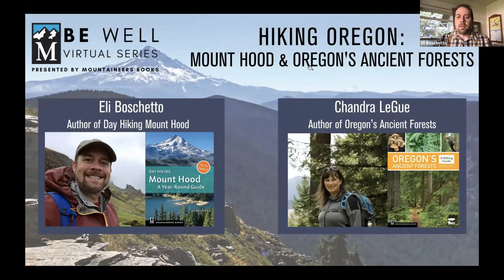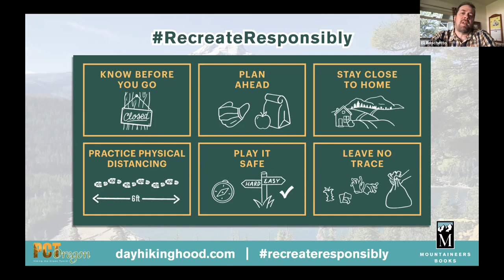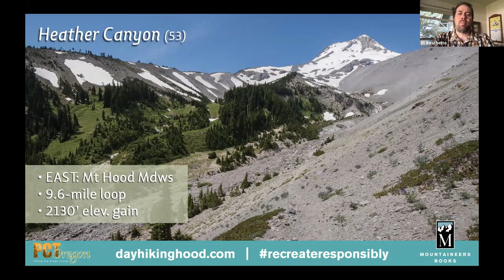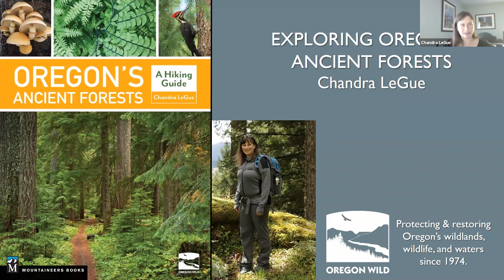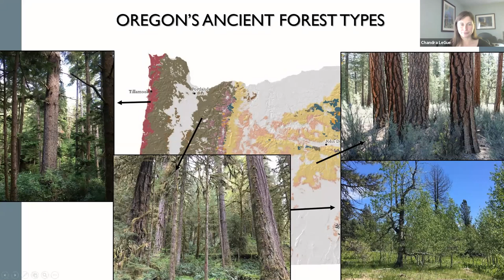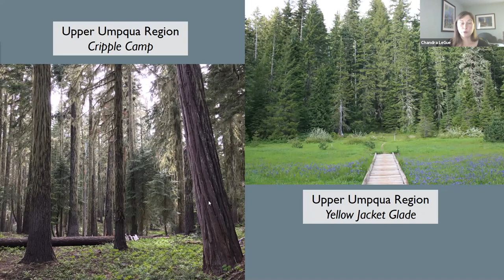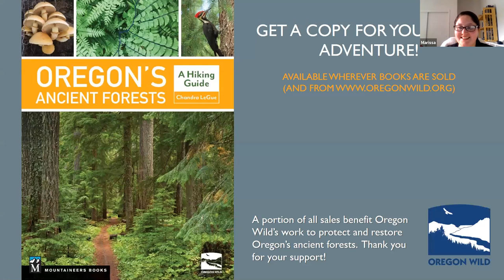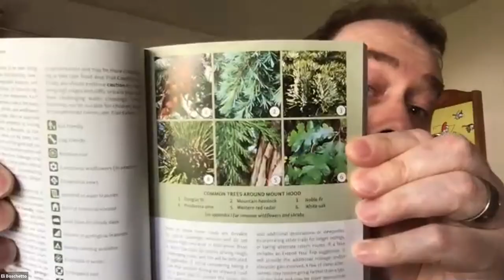Hiking Oregon: Mount Hood and Oregon's Ancient Forests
25% of all Mountaineers Books titles using the code "TIMETOREAD" on our

Join author Eli Boschetto for an inside look at his new guidebook, Day Hiking Mount Hood. Eli will be sharing features and details about hiking Oregon’s iconic peak, including trail selections where you can avoid the crowds for safe hiking as we get accustomed to new norms for recreating in our favorite outdoor areas.

We'll also hear from Chandra LeGue, Oregon Wild's Western Oregon Field Coordinator and author of Oregon's Ancient Forests: A Hiking Guide.